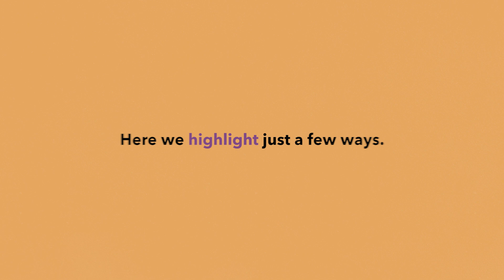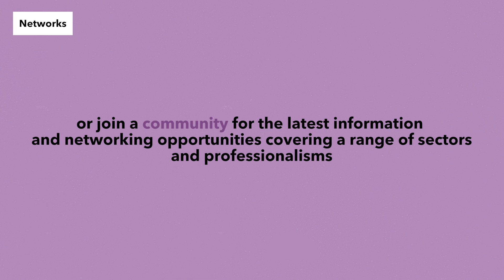Introduction to your student benefits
We're here to support you through your studies and throughout your career. This is the start of a lifetime relationship, and we will be with you every step of the way to ensure you are prepared and ready to face the world of chartered accountancy.

We provide a wide range of fantastic resources and services to help you in your studies and in the workplace.